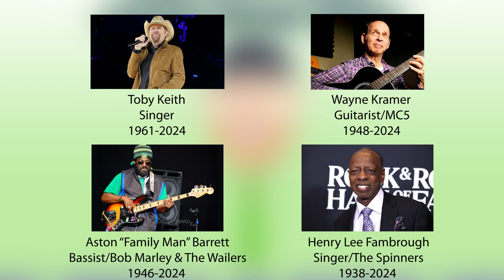BEAUTIFUL Taylor Swift Mural! - Last Month In Music News - February 2024 | Keys To The Castle Music